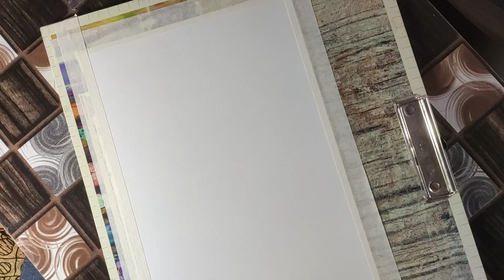LORD JAGANNATH's Watercolor Painting | Rath Yatra Special | Time Lapse | Art Eases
Enjoy the art work in progress of Lord Jagannath on this auspicious occasion of Rath Yatra.